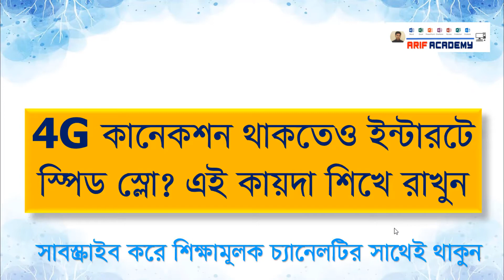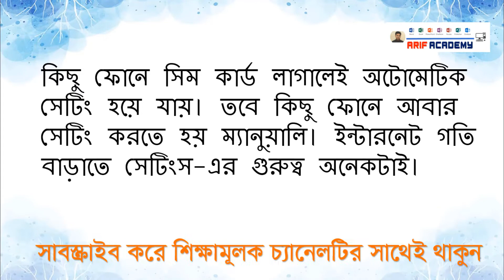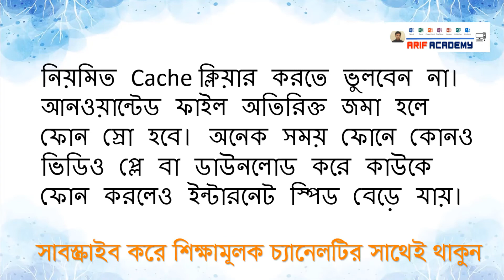4G কানেকশন থাকতেও ইন্টারনেট স্পিড স্লো ? এই কায়দা শিখে রাখুন